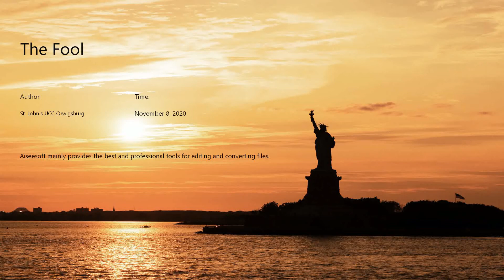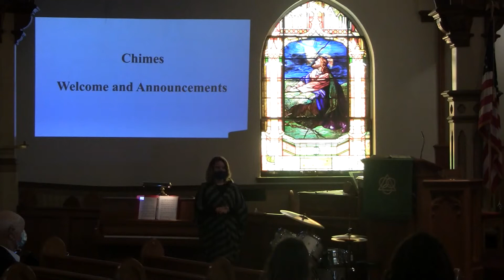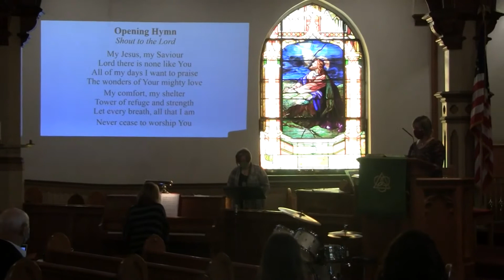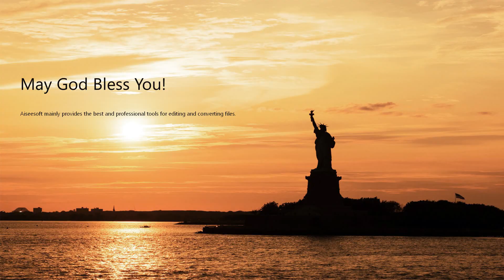St John's UCC Orwigsburg - "The Fool" - November 8, 2020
Please join us for this week's worship service, "The Fool".

The fool says in his heart, “There is no God.”  They are corrupt, their deeds are vile; there is no one who does good. - Psalm 14:1